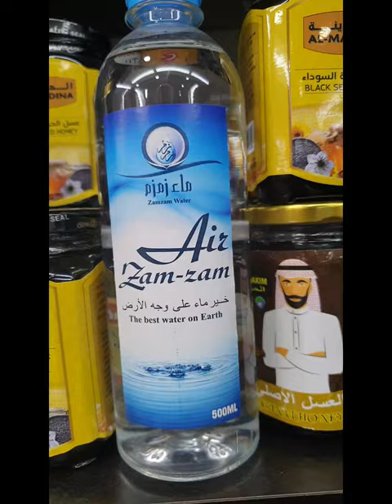Türkiye Cumhuriyeti Business is Good Kenanga Wholesale City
Pedagang Türkiye Cumhuriyeti